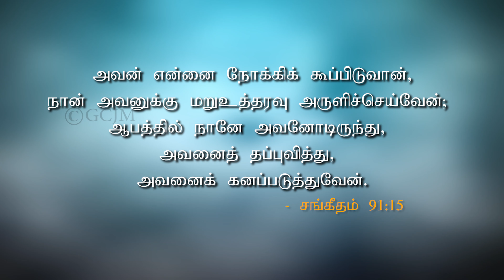அவர் உன்னை கனப்படுத்துவார்! | Morning With Jesus | Pastor Arulanandam - JULY 09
cc for English , Malayalam & Hindi

                 IN ATHUMANEASR
                MADURAI - 625016